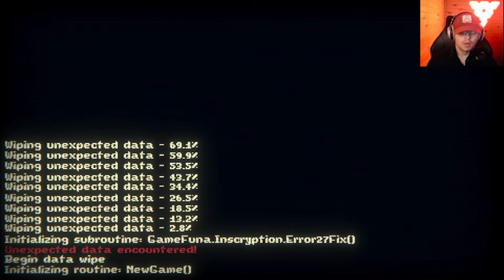new game+ ... inscription?